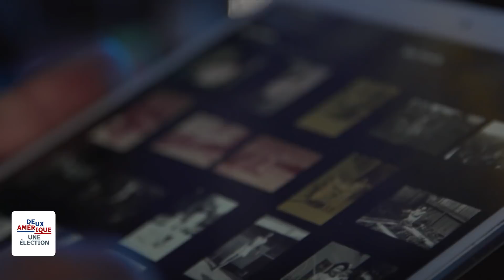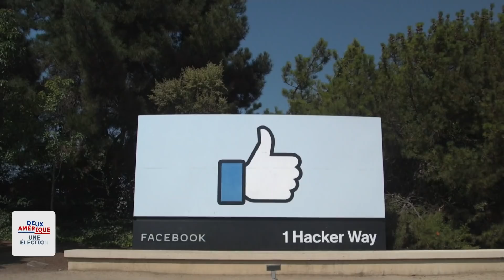Le rêve américain à deux vitesses des Californiens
La Californie héberge certains des gens d’affaires les plus riches du monde, mais aussi des populations parmi les plus pauvres des États-Unis. Environ un Californien sur cinq vit sous le seuil de pauvreté. Émilie Dubreuil a visité cet État où les écarts de richesse sont particulièrement flagrants.